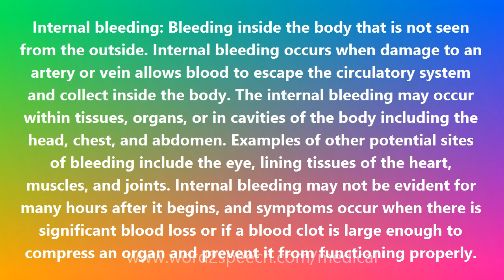Internal bleeding - Medical Definition and Pronunciation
Internal bleeding

Internal bleeding: Bleeding inside the body that is not seen from the outside. Internal bleeding occurs when damage to an artery or vein allows blood to escape the circulatory system and collect inside the body. The internal bleeding may occur within tissues, organs, or in cavities of the body including the head, chest, and abdomen. Examples of other potential sites of bleeding include the eye, lining tissues of the heart, muscles, and joints. Internal bleeding may not be evident for many hours after it begins, and symptoms occur when there is significant blood loss or if a blood clot is large enough to compress an organ and prevent it from functioning properly.